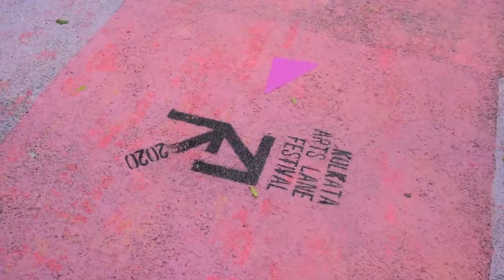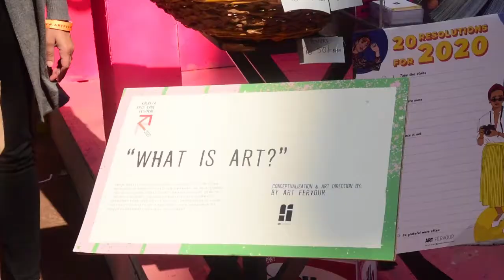Kal Fest - Interactive Installation by Art Fervour